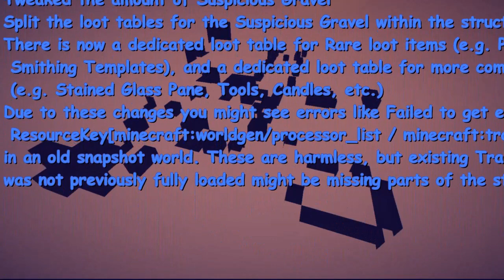Video: 23w16a snapshot - Changes in Trail ruinds, return command - Review Minecraft 1.20!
MINECRAFT SNAPHOT 23W16A

CHANGES
All Pottery Shards has been renamed to Pottery Sherds
If a vibration is scheduled to be received by a Sculk Sensor or Sculk Shrieker, they will stay queued until all adjacent chunks are loaded and ticking
Prevents vibration resonance setups from breaking when unloading their chunks from a distance

The game's application icon has been updated
This will be a Grass Block in release versions, and a Dirt Block in snapshot versions

SNIFFER
Sniffers can now be tempted by Torchflower seeds

TRAIL RUINS
Reworked structures based on community feedback
Added more structure variants
Sand no longer generates within the structures
Tweaked the amount of gravel and dirt
Tweaked the amount of Suspicious Gravel
Split the loot tables for the Suspicious Gravel within the structure. There is now a dedicated loot table for Rare loot items (e.g. Pottery Sherds, Smithing Templates), and a dedicated loot table for more common loot drops (e.g. Stained Glass Pane, Tools, Candles, etc.)
Due to these changes you might see errors like Failed to get element ResourceKey[minecraft:worldgen/processor_list / minecraft:trail_ruins_suspicious_sand] in an old snapshot world. These are harmless, but existing Trail Ruin structures that was not previously fully loaded might be missing parts of the structure.

Added native support for ARM64 machine architecture on Windows
To try this out, you need to manually specify a native Java Executable in the launcher

TECHNICAL CHANGES
The data pack version is now 14, accounting for item display orientation changes
Added a return command
Added recipe_crafted advancement trigger

RETURN
The return command can be used to control execution flow inside functions and change their return value. Effects:

Remaining separate top-level commands in the currently executing function (if any) are skipped
The result value of the function command that triggered the function is changed from the number of commands executed to value
The result value of the return command is also value

RECIPE_CRAFTED
Triggered when crafting a recipe
Conditions:
recipe_id - the resource location of the recipe crafted
ingredients - an array of predicates for the item stacks used in the recipe
A single item stack can only be used to fulfill one predicate
Each predicate needs to be fulfilled to trigger the advancement. This allows for seperation between recipes that have same identifier but use different ingredients.
This field is optional. When not provided, or left empty, only the recipe_id will dictate the success of the trigger